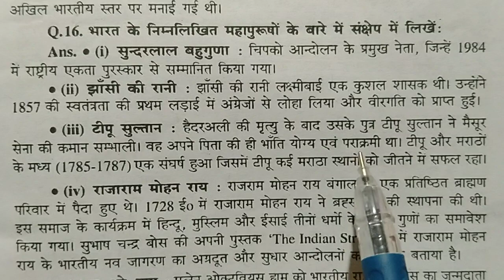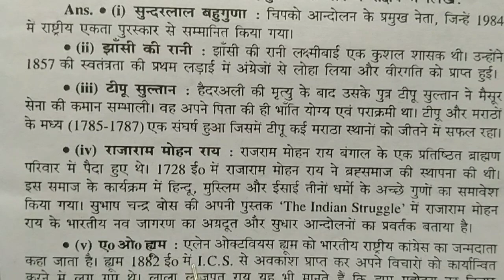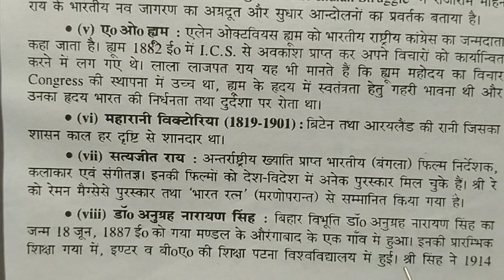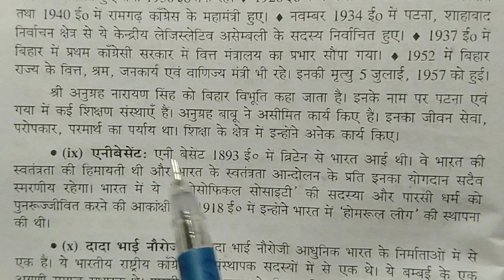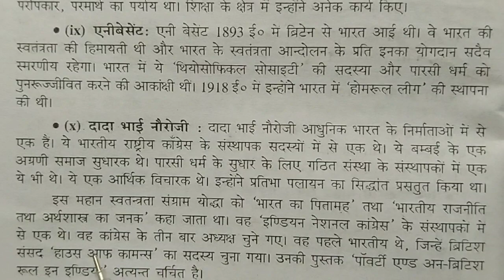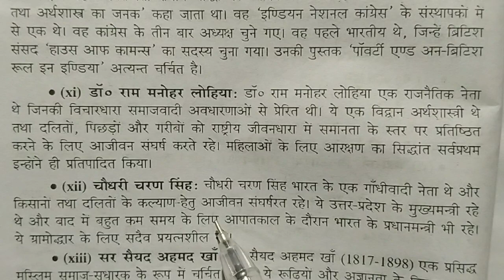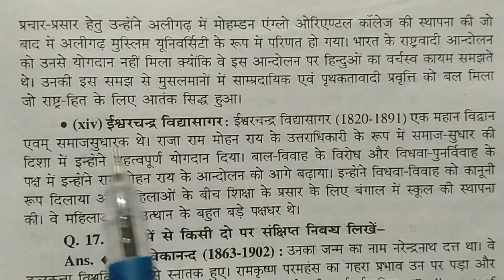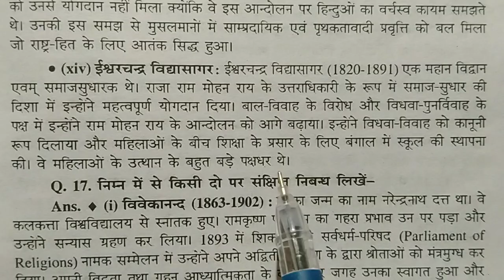BA part 3 2019-22 general studies question, Bharat ke mahapurushon ke bare mein sankshep mein likhen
BA part 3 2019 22 general studies question nimnalikhit sthan kis liye prasiddh Hai? Ayodhya, Agra